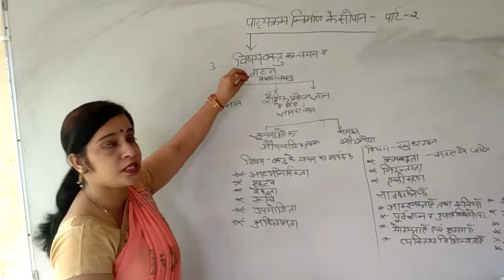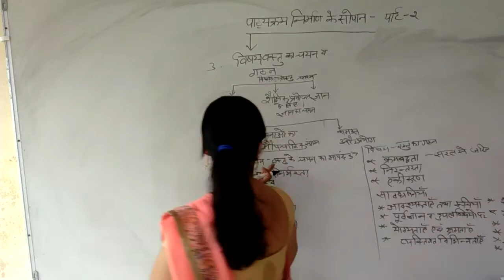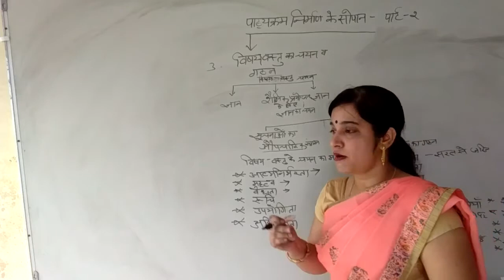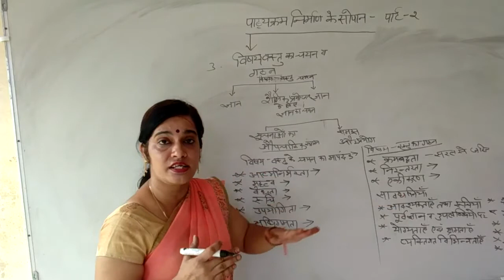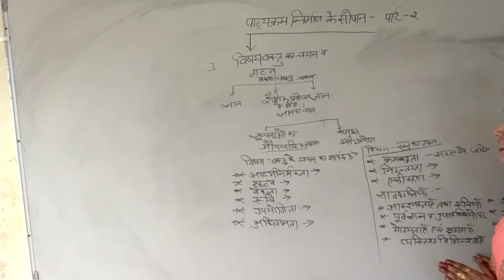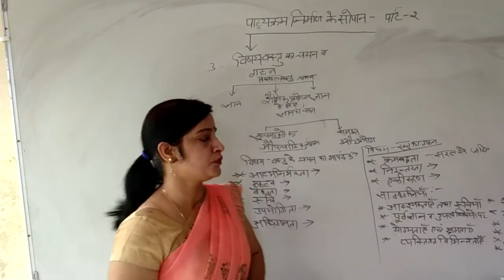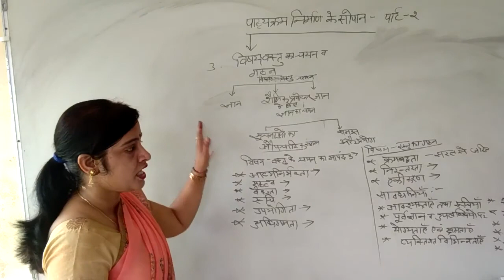पाठ्यक्रम_निर्माण_के_सोपान - 2 | Aspects_of_curriculum_development - 2